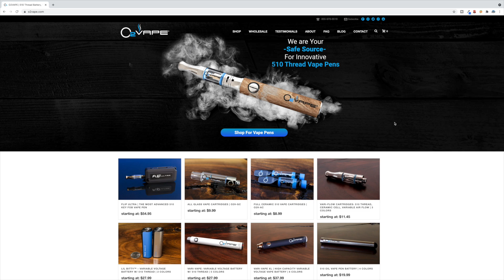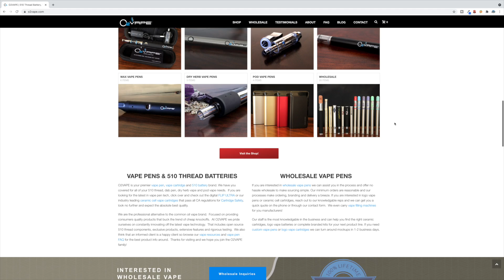Where Can I Buy Ceramic Cell 510 Thread Vape Cartridges Made In The USA?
Unfortunately, it is incredibly difficult to find a supplier of vape cartridges made in the USA as it is much cheaper to produce cartridges abroad. The best many companies can do is go with a US based company that has been quality checked and has all of their safety certifications available to view.

👉 Get Social with CoolJarz